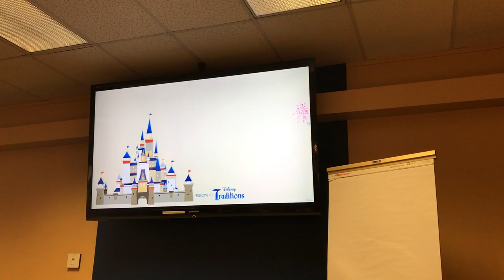Happily Ever After: Summer Alumni 2017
This video is about Happily Ever After